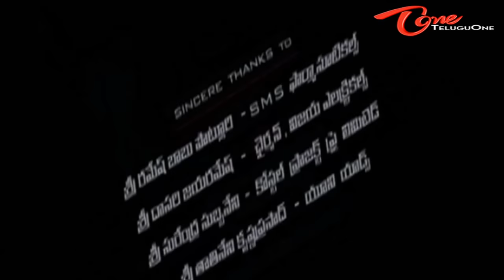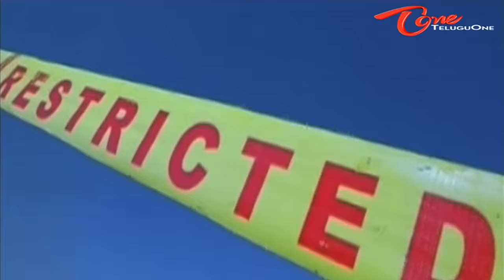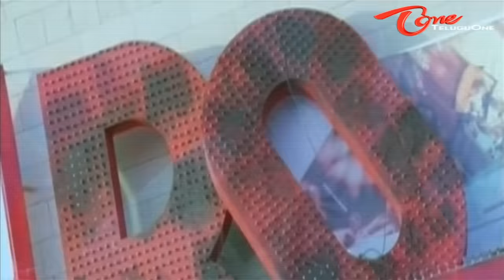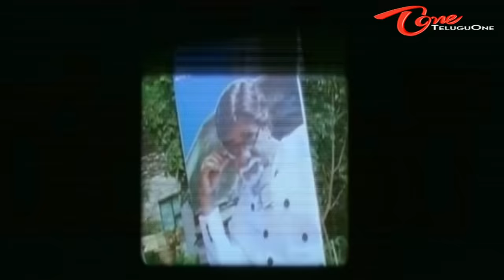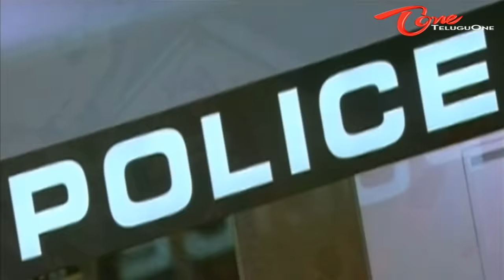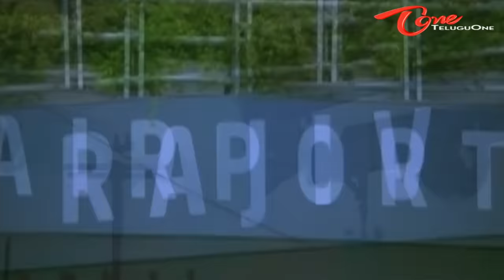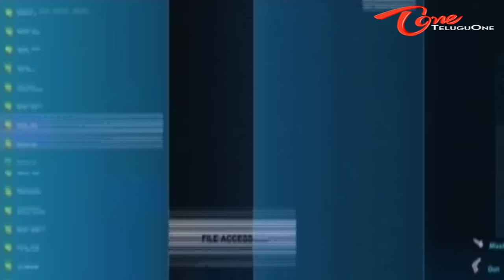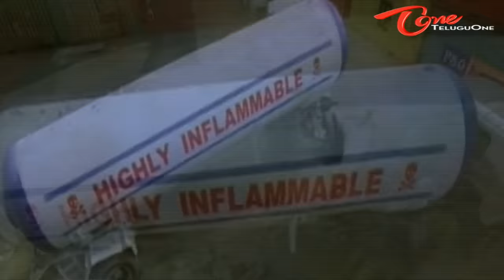Adhurs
Adhurs Full Length Movie Description : Narsimha (NTR) is the son of Major Chandra Kanth. He works hard to continue his studies as his father dies in an accident. His ambition is to become a police officer. On assurance of Inspector Naik (Shayaji Shinde) to get him the job, he actively involves in recovering the ransom money from the kidnappers in the city. Nandu (Sheela), Naik's daughter, falls in love with him. Gangsters Rasool and Pandu intend to end Narsimha's life as they are not able to draw ransom money anymore. On the other hand Chary is the disciple of the pujari Bhattacharya (Brahmanandam) who falls in love with Chandu (Nayanatara). Bhattacharya seeks Chary's help to make Chandu fall in love with him. Surprisingly Narsimha and Chary look alike. Confused Rasool and Pandu capture Chary thinking him to be Narsimha. Dhanraj (Ashish Vidyarthi) saves him from the goons. He takes Narsimha to Baba (Sanjay Manjrekar), a don in Kolkata. Narsimha comes to know that his father is alive and in the custody of Baba. Why Baba captured Major Chandra Kant... why did he make Narsimha know the truth and how Narsimha saves his father forms the rest of the story.